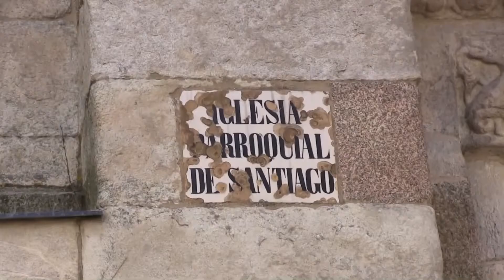LA IGLESIA DE SANTIAGO EN LA CORUÑA. España.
La Iglesia de Santiago está situada en el casco antiguo de La Coruña. Fue declarada Monumento Histórico artístico en el año 1972.